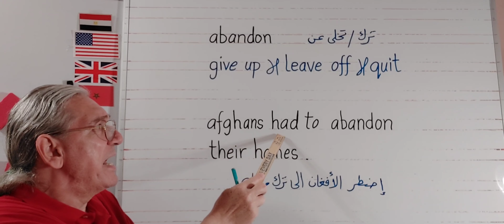كلمة اليوم : ( Abandon )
هذا هو رابط الفيسبوك.